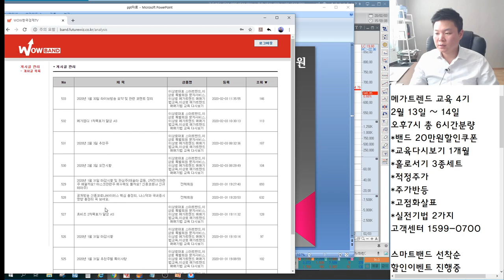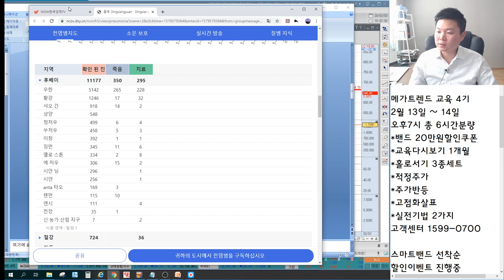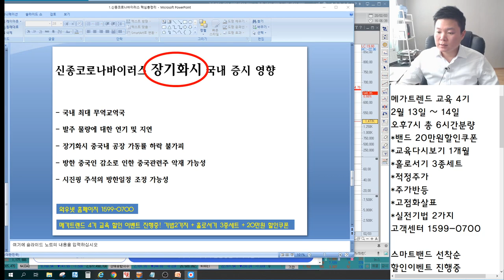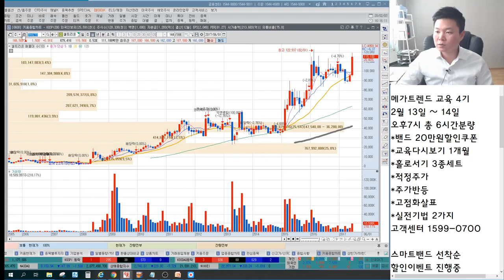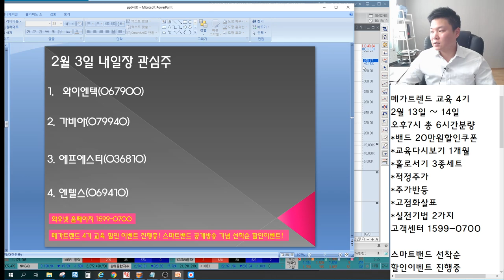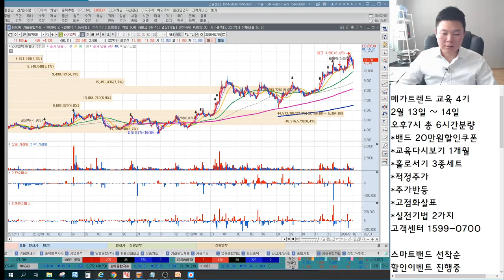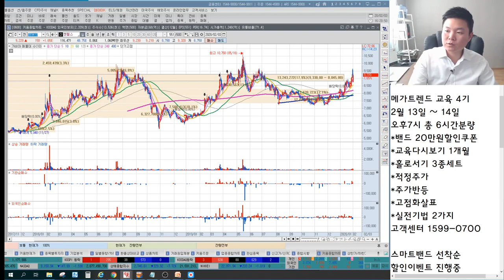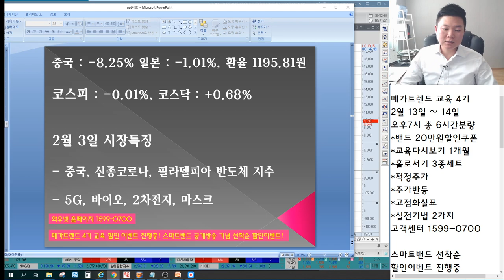에이스테크,오이솔루션,엔텔스,케이엠더블유 5G관련주 주도주될까? 삼성SDI,코스모화학,에코프로비엠 2차전지 계속간다? 마스크관련주 급락이유 언론에 나오지않는 특별한마감시황&관심종목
한국경제TV “이상로의 육감투자” 월화 오후 1시 50분 이상로전문가님이 직접 설명하는 국내증시 내일장 예상전략과 내일장 관심주 공개합니다.
2016년 서울경제TV 6개월 누적수익률 330% 경제방송 최초 달성 이상로전문가
2018년 MTN, 머니투데이방송 6개월간(4.30~10.1) 수익률 140%를 돌파한 실력검증 이상로전문가

2월 3일 장마감후 꼭 알아야할 주식 마감시황과 내일장 관심주 5선 지금 확인하세요~

- 중국, 신종코로나, 필라델피아 반도체 지수
- 5G, 바이오, 2차전지, 마스크